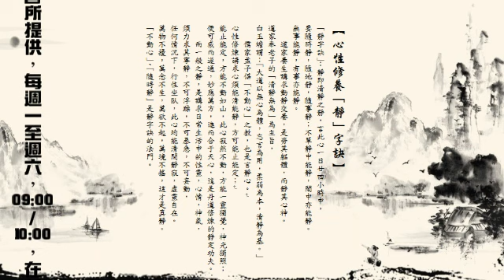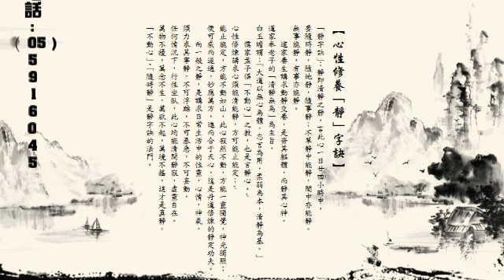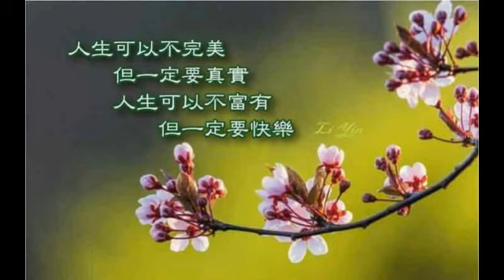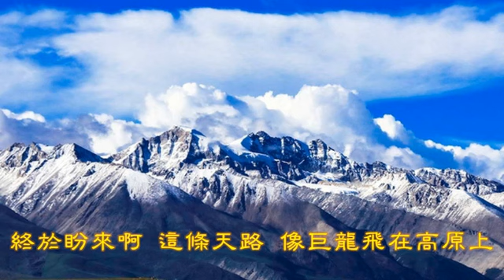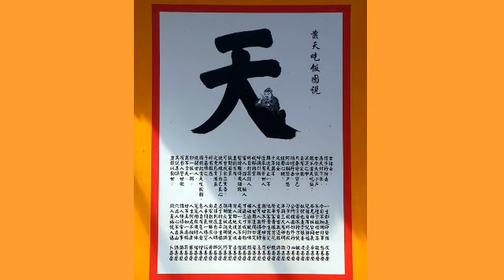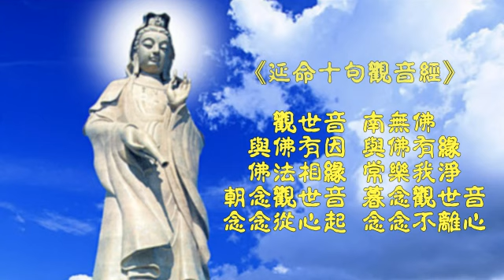【囍結善緣2018年01月06日】